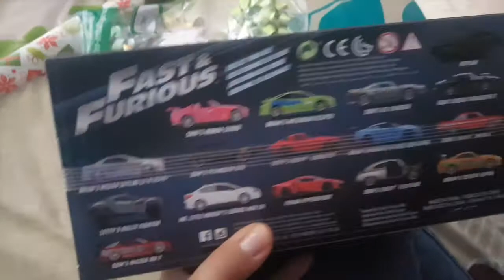COMPRAS Y MAS COMPRAS VLOG 100!!!-HEYBRUJILLIZAS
HOLA LES COMPARTO PARTE DE LAS COMPRAS Y REGALOS DE ESTA NAVIDAD, Y ADEMAS YA SON 100 VLOGS!! QUE RÁPIDO!!! FELICES FIESTAS

Brujilliza menor: brujillizablank
Brujilliza mayor: pilybrujilliza

musical.ly: itsbahez